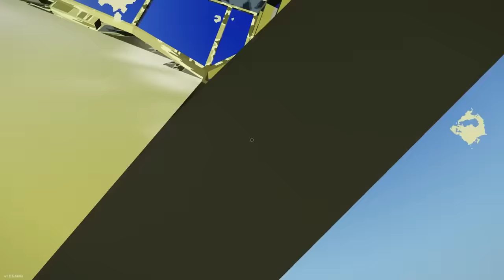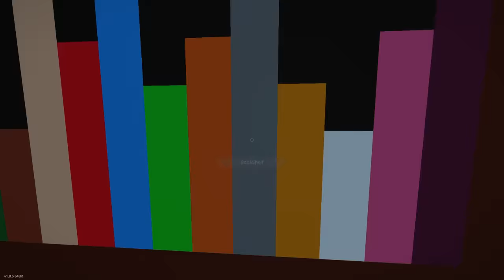FASTEST TRAIN DERAILS & FLIES TO SPACE! (Stormworks)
Fastest train derails and flies to space in Stormworks Gameplay! No more worrying about Disasters like Tsunamis as we drive the fastest train in the world, in Stormworks multiplayer. BUT the fastest train ever derails and quickly flies to space creative a new survival situation for SpyCakes!

About Stormworks: Build and Rescue:

Design your own boats & ships in this physics playground game. From helicopter to boats and ship; plan thrilling rescues in a variety of challengingsurvival scenarios in single player or multiplayer and even survival!